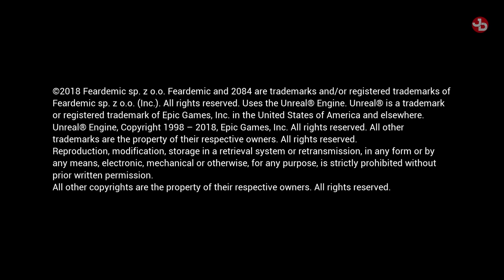2084 pc gameplay 1080p 60fps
2084
Developer: Feardemic
Publisher: Feardemic
Genre: Action, Indie, Early Access
Release Date: 13 Dec, 2018
Platform: Windows
Mode: Single player

The year is 2084…and you’re experiencing it from a new and thrilling perspective. 2084 is a fast-paced First-Person Shooter with hacking mechanics. Battle your way through hordes of enemies, hack their minds to gain advantage on the battlefield, and immerse yourself in a riveting short story set in a grim cyberpunk landscape.

Features:
Action Packed FPS with Hacking Mechanics
Battle your way through hordes of enemies and face multiple bosses. Discover the best strategy for each encounter by hacking elements of the environment as well as some of your enemies.

Two Game Modes: Story and Endless
Experience a Nano-Phage outbreak simulation gone wrong in the intense single player mini-campaign, or test your skills in the fiercely unforgiving endless mode.

Cyberpunk Setting
Experience a dark dystopian world where drugs, Virtual Reality and neural implants are the bread and butter of every citizen.

Community Driven Development
2084 was born out of a fun project from an internal 72 hour-long Game Jam. We loved what we created after it ended and thought you might like it too. We have a lot more coming in the upcoming weeks, and we want you to be a part of this journey we’re about to embark on.

MINIMUM SYSTEM REQUIREMENTS:
OS: Windows 7 (64-bit)
Processor: Intel® Core™ i5 third generation / AMD FX-8150
Memory: 8 GB RAM
Graphics: GeForce GTX 1050 Ti / AMD Radeon RX 560
DirectX: Version 11
Storage: 4 GB available space
Sound Card: Windows compatible

You can also leave a small donation thru Streamlabs to help with my pc upgrades.